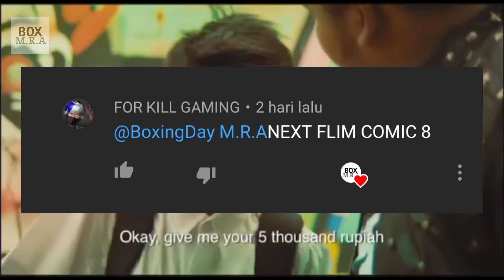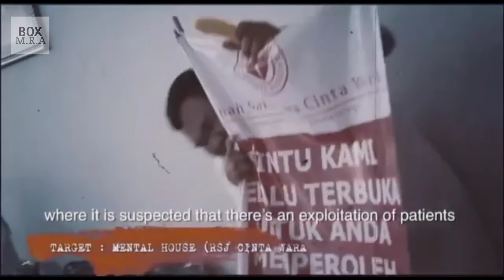Skandal Rumah Sakit Jiwa | Seluruh Alur Cerita Film Comic 8 (2014)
Delapan anak muda masing-masing mempunyai alasan dan motif yang berbeda-beda dalam melakukan perampokan bank. Ada yang merampok karena galau, hobi, iseng, olahraga adrenalin, bahkan ada yang merampok untuk menghidupi panti asuhan dan rakyat miskin.

Kedelapan Perampok tersebut akan terbagi menjadi tiga tim dengan kemampuan dan jam terbang yang berbeda-beda. Aksi pun berkembang dari perampokan yang awalnya terlihat seperti kebetulan yang aneh, terkepung oleh pasukan polisi dengan AKP-nya yang super cantik, sampai akhirnya mereka harus saling bekerja sama dan menemukan jawaban dari teka teki yang ada serta mencari jalan keluar terbaik untuk semua.

Tanggal rilis awal: 29 Januari 2014
Negara: Indonesia
Sutradara: Anggi Umbara
Skenario: -
Produser: Hb Naveen, Frederica
Bintang: Mongol Stres dkk

__________Tentang Channel___________

Hardware:
Hape Oppo
Alat Tulis dan Kawan-Kawannya

Sofware:
Kinemaster Pro (MOD)
Power Director (MOD)
Easy Voice Recorder
Pixellab

" Pengen nonton film tapi tidak ada waktu karena durasi yang panjang? Jangan panik! Kami solusinya! "